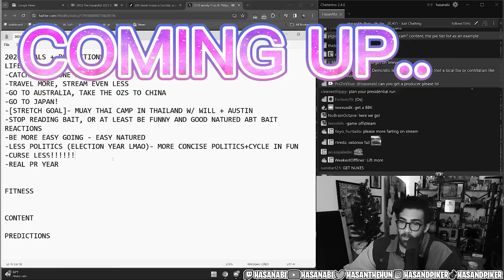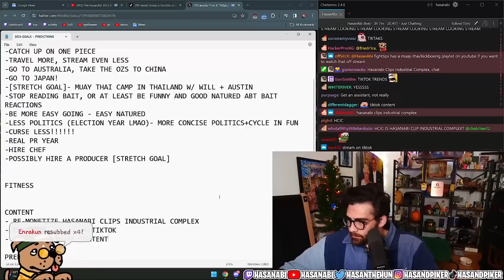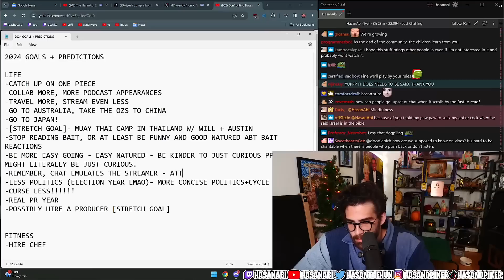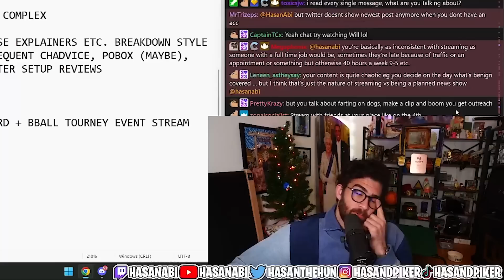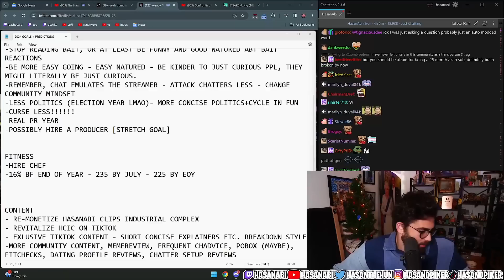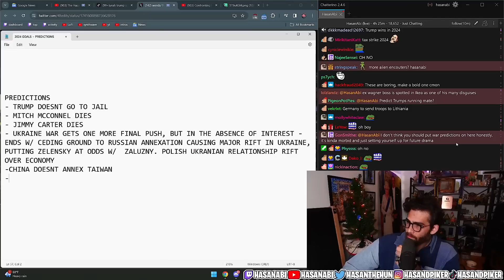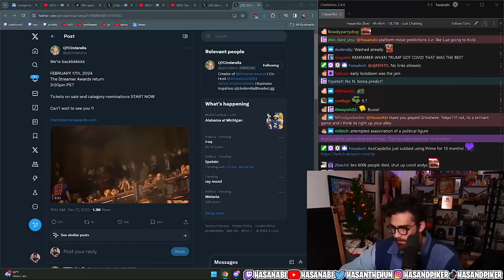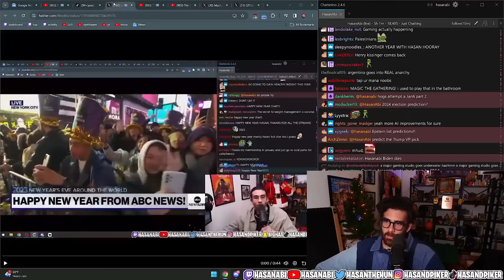2024 Goals + Predictions | HasanAbi reacts